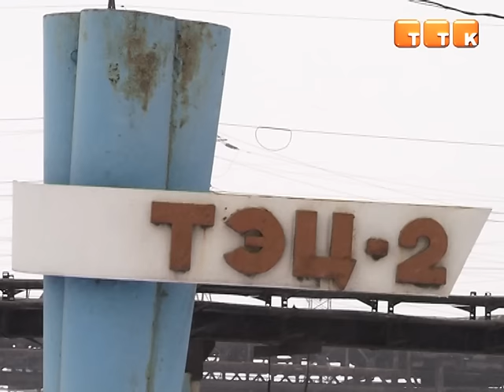Из-за пожара на ТЭЦ-2 город остался без горячей воды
Коммунальщикам пришлось остановить все котлы и турбины, из-за чего начались проблемы с отоплением жилых районов.